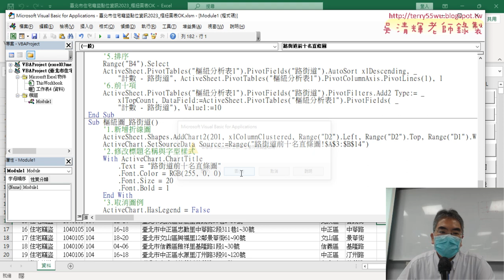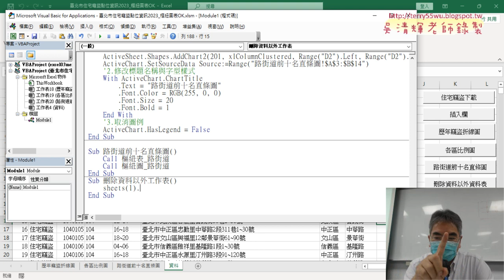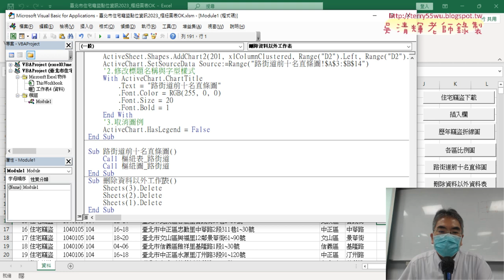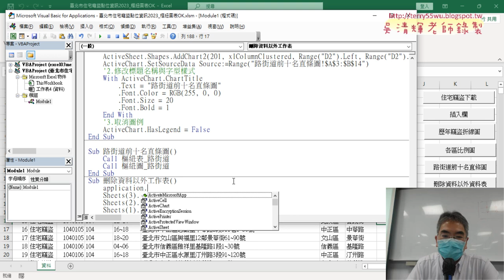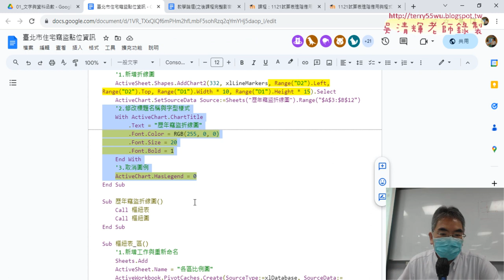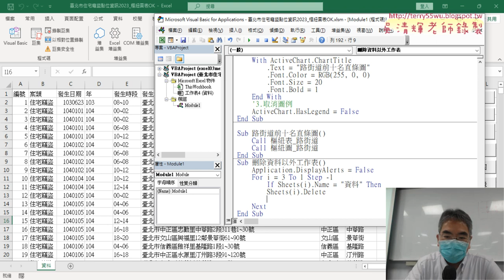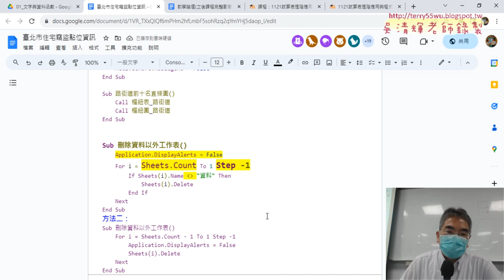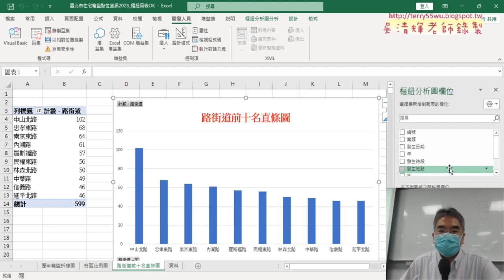04 刪除資料以外工作表VBA程式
上課內容：
01_期中專題作業說明以WIFI熱點為例
02_錄製各區比例圖巨集
03_錄製各區比例圖巨集與修改說明
04_刪除資料以外工作表VBA程式

課程理念：
1.以循序漸進的方式, 透過詳細的說明和實用的50個Excel VBA範例,
2.進而解說EXCEL與資料庫的結合，甚至將EXCEL當成資料庫來使用，

吳老師  112/10/12